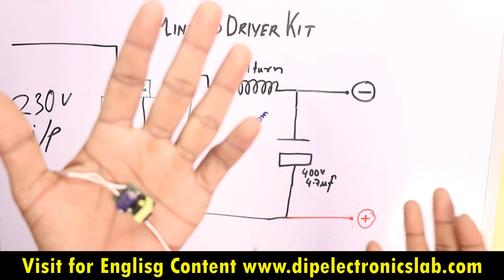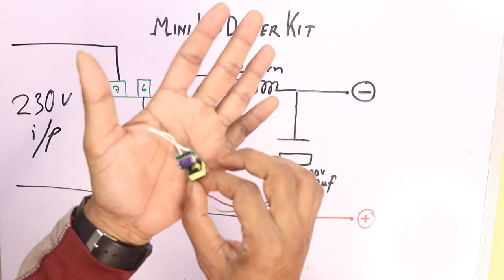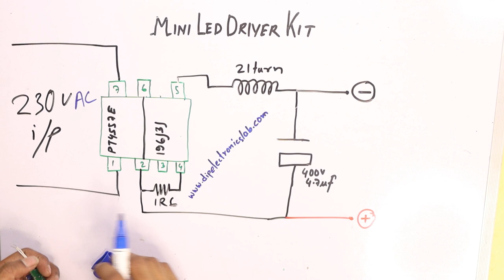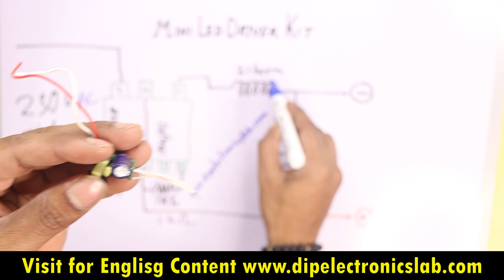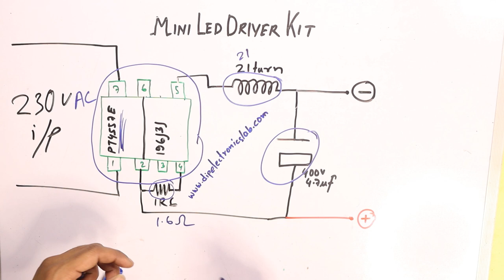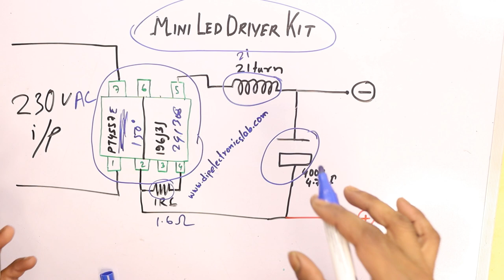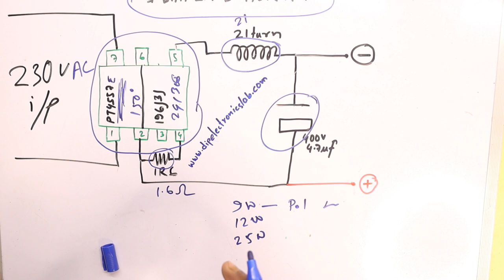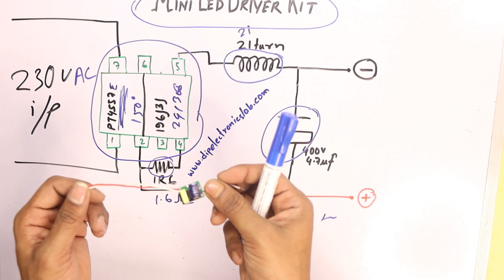New Mini LED Driver kit Circuit diagram With details Annalise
Hello dosti ajki is video me mene MINI LED driver kit ka circuit diagram banake usko explain kiya hu. Agar ap apne ghar par mini led driver kit ko banana chateho to is video ko akhir tak dekhiye aur sikhiye mini led driver kit banana.